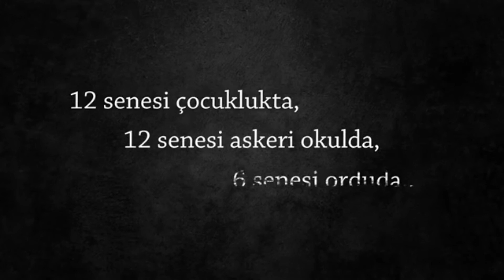10 Kasım ATAM'IZI saygı ve hasretle anıyoruz...